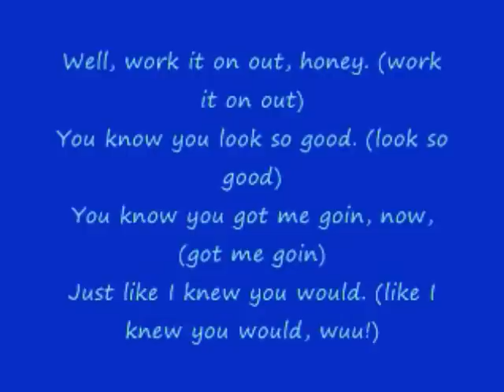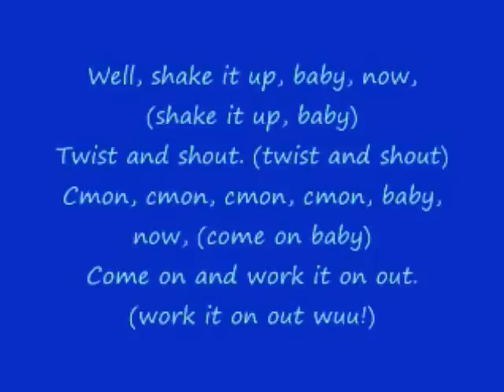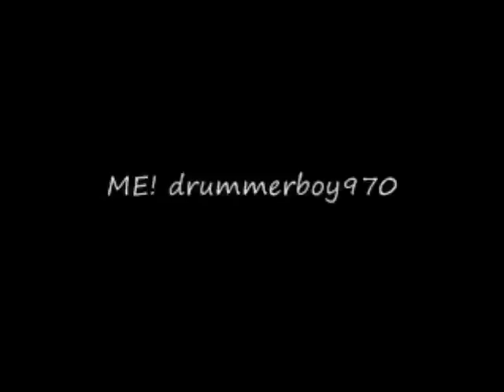Twist And Shout Lyrics By The Beatles